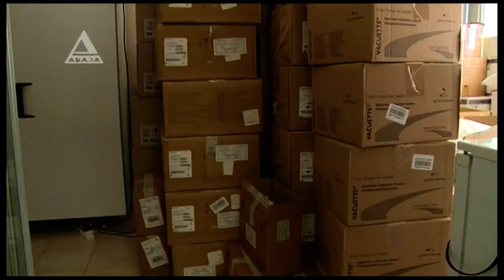Никаких платных анализов